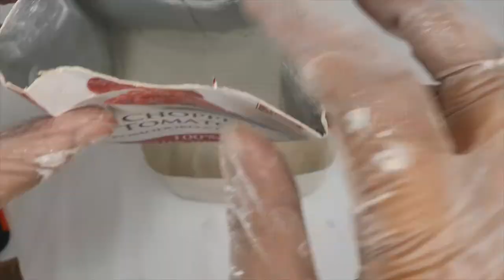DIY Kitchen accessories made with cement.